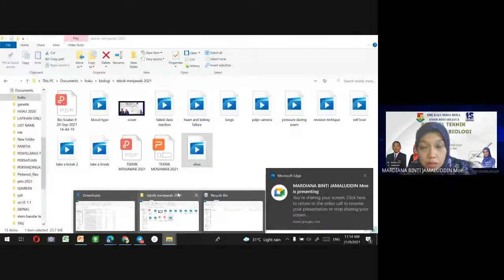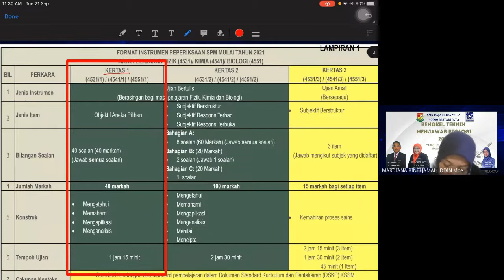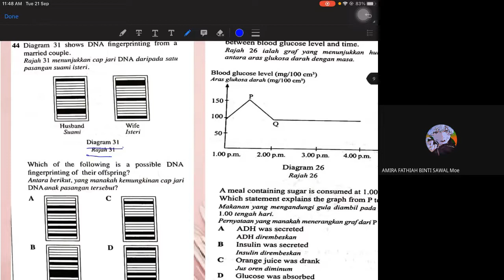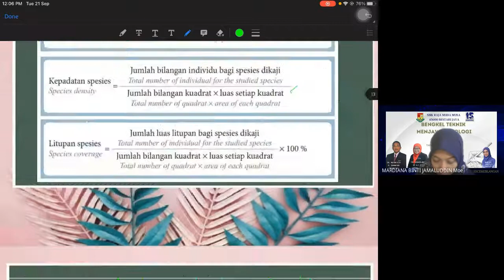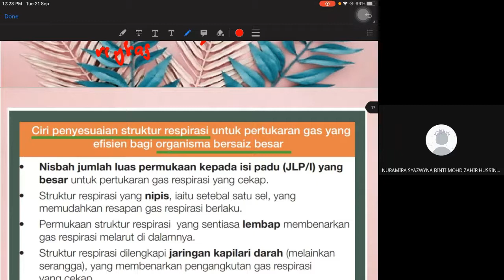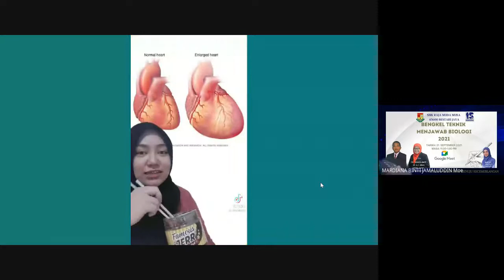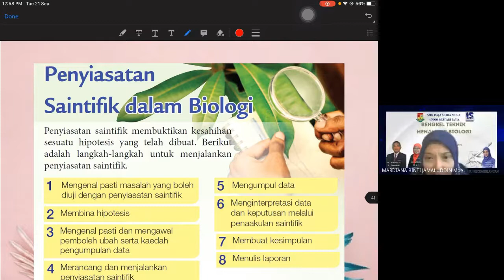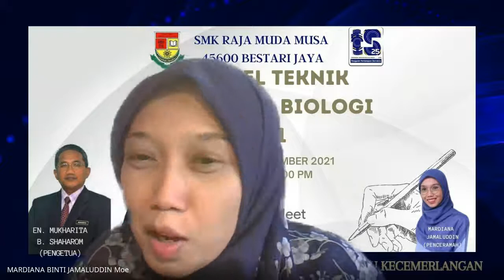Bengkel menjawab bio K1 2021